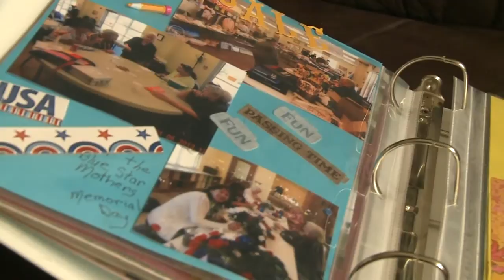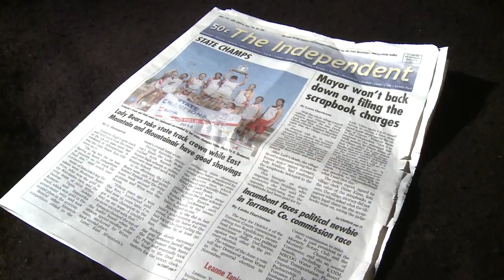Judge dismisses scrapbook case